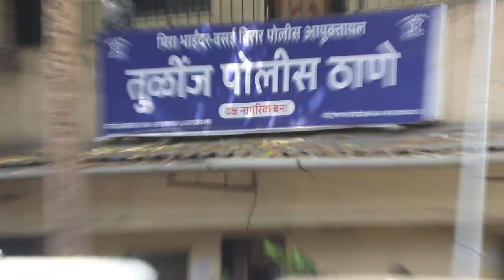Tulinz Police Station Outside View Stock Footage | Copyright Free Video | First Footage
Related Search : Tulinz Police station outside view, stock footage,  copyright free video, download free stock footage, copyright free stock video, copyright free video for youtube, copyright free video kahan se download karen.